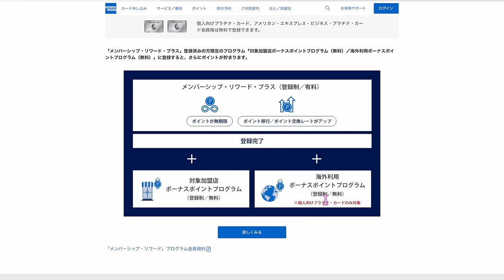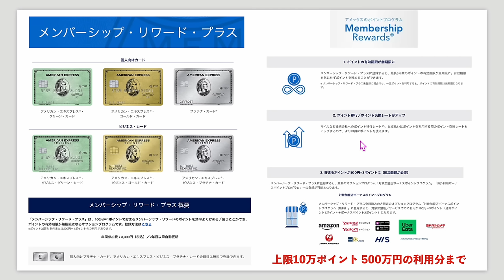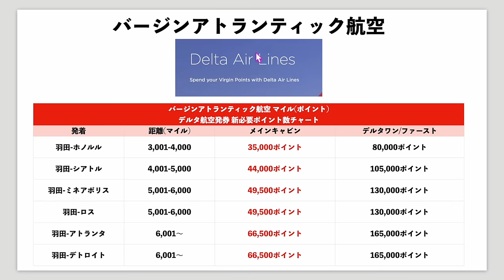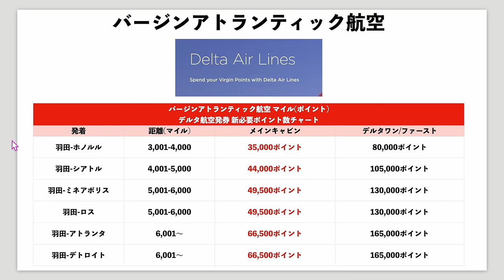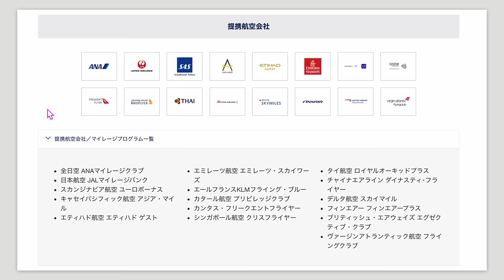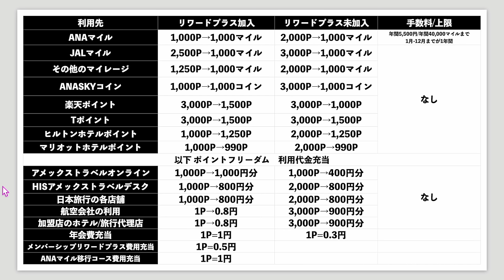【2024年版】アメリカンエキスプレスリワードポイント交換先オススメまとめ!!アメックスグリーン、ゴールド、プラチナ保有している方は必見！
🔥紹介してるリンクには私にもポイント付与があります。

番号　00098010